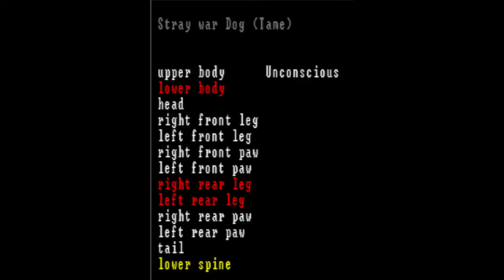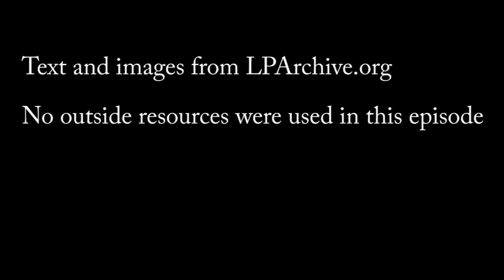Let's Read Headshoots: Episode 10, Phredrick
I thought I was done with the short episodes!

No outside resources were used in this episode